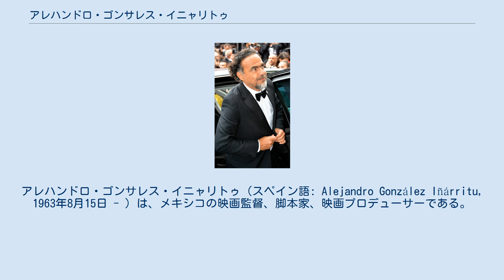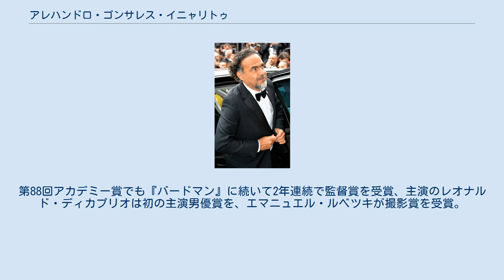アレハンドロ・ゴンサレス・イニャリトゥ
アレハンドロ・ゴンサレス・イニャリトゥ（スペイン語: Alejandro González Iñárritu, 1963年8月15日 - ）は、メキシコの映画監督、脚本家、映画プロデューサーである。
 メキシコ・シティで生まれ、中流階級の家庭で育つ。
その後、イベロアメリカーナ大学へ進学。
ここで後に脚本家としてイニャリトゥの作品に参加するギジェルモ・アリアガと知り合う。
また、この時期イニャリトゥは、ラジオ局でディスクジョッキー、テレビ番組のプロデューサー、コンサートのプロデューサーなどの活動をしていた。
 2000年に『アモーレス・ペロス』で長編映画監督デビュー。
第53回カンヌ国際映画祭の批評家週間部門、第13回東京国際映画祭でグランプリを受賞、アカデミー外国語映画賞にノミネートされた。
 イニャリトゥは本作を亡くなった息子のために作ったと述べており、「人は失ったもので形成される。人生は失うことの連続だ。失うことでなりたかった自分になるのではなく、本当の自分になれるのだ。」とコメントしている。
 2003年、『アモーレス・ペロス』での成功が認められ、ショーン・ペン、ナオミ・ワッツ、ベニチオ・デル・トロ を迎えて『21グラム』をアメリカで製作。
第60回ヴェネツィア国際映画祭のコンペティション部門に出品され、ショーン・ペンが男優賞を受賞した。
また、第76回アカデミー賞ではナオミ・ワッツが主演女優賞に、ベニチオ・デル・トロが助演男優賞にノミネートされた。
 2006年、『バベル』をモロッコ、カリフォルニア、ティフアナ、そして東京を舞台に製作。
第59回カンヌ国際映画祭で監督賞、第64回ゴールデングローブ賞でドラマ部門の作品賞、第79回アカデミー賞で作曲賞受賞し、その他作品賞、監督賞を含む7部門にノミネート。
本作は役所広司の出演や、聾唖の女性役を演じた菊地凛子が助演女優賞にノミネートされたことに加え、日本公開中にクラブのダンスシーンが視力に刺激的な映像だったため不快感を訴える観客が現れたことなどで、日本でも広く注目された。
 2010年、『ビューティフル』をメキシコで製作。
第63回カンヌ国際映画祭で上映され、主演のハビエル・バルデムが男優賞を受賞。
また、第83回アカデミー賞の外国語映画賞にもノミネートされた。
 2014年、『バードマン あるいは（無知がもたらす予期せぬ奇跡）』が第71回ヴェネツィア国際映画祭のオープニング作品に選出された。
映画祭では主要部門の受賞は逃したが、第72回ゴールデングローブ賞で最多7部門にノミネートされ、脚本賞、主演のマイケル・キートンが主演男優賞 (ミュージカル・コメディ部門)を受賞、第87回アカデミー賞でも最多9部門にノミネートされ、作品賞、監督賞、脚本賞、エマニュエル・ルベツキが撮影賞と4部門を受賞した。
 2016年、『レヴェナント: 蘇えりし者』で、第68回アメリカ監督組合賞の受賞。
前年に『バードマン あるいは（無知がもたらす予期せぬ奇跡）』でも同賞を受賞し、2年連続で受賞する快挙を達成した。
第88回アカデミー賞でも『バードマン』に続いて2年連続で監督賞を受賞、主演のレオナルド・ディカプリオは初の主演男優賞を、エマニュエル・ルベツキが撮影賞を受賞。
 2017年、第9回ガバナーズ・アワードで、エマニュエル・ルベツキが撮影した短編VR作品『Carne y Arena』（肉と砂）に、アカデミー特別業績賞が授与された。
 2019年、第72回カンヌ国際映画祭審査委員長に就任した。